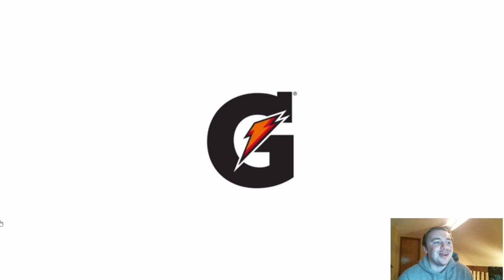HE WILL TRUCK YOU!! #1 Wide Receiver in Mississippi Deion Smith Football Highlights LSU Commit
Are you excited BAMA FANS? SMASH the LIKE button for more reaction videos!

Do you want to have your football highlights reacted to? Please drop your name and High School on the bottom. The comment with the most thumbs up will be the video I will react to.

My goal is to promote high school football athletes and give them the opportunity to be seen by colleges throughout the United States.

My name's Alec and on the GlowStick TV channel I show you some of the best high school football players in the country.